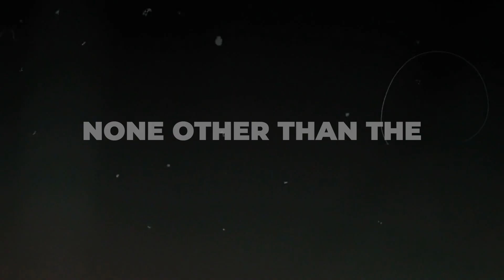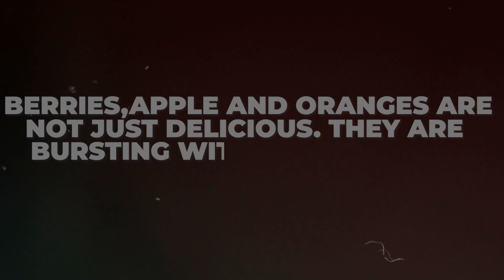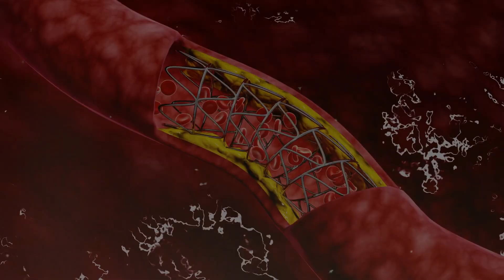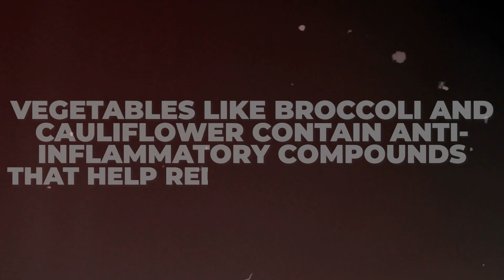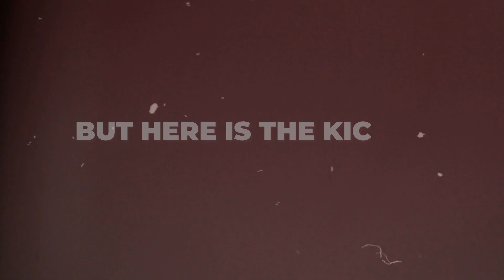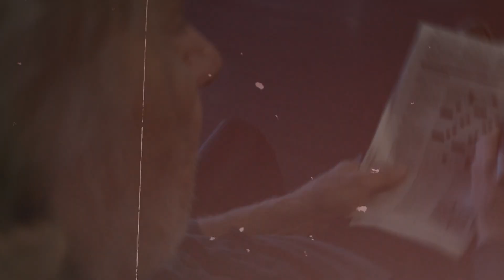I EAT Top 3 Vitamins to CONQUER AGING! 100 yo Harvard Doctor John Scharffenberg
The science behind how vitamins can help to slow down the aging process.
The specific vitamins that are most beneficial for aging.
How to get the most out of your vitamins.
Tips for living a long and healthy life.